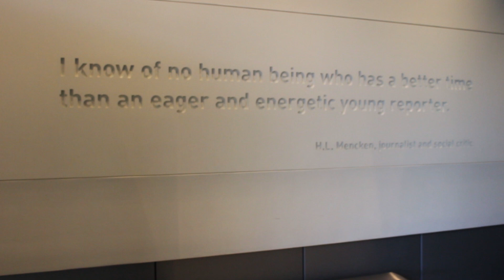WJMC 2016: "The kids are amazing." | Hoda Kotb's Keynote